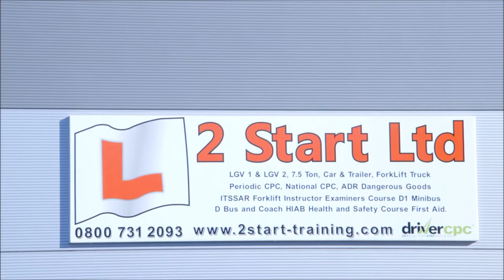2 Start Training: Can't Drive Wont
In this video, Paul Moon (MD 2 Start Training) appears with Tim from Only Motors TV on their show "Can't Drive Won't". Where Tim is being sent by best friend Jim to be put through his paces as a forklift truck operator.

Nobody is ever too sure what to expect and it can be nervewracking... so watch the video here to learn what you're likely to encounter during training as a forklift truck operator!

This was filmed at our 2 Start Training depot in Reading, and the full programme aired on Only Motors.

2017 Only Motors TV